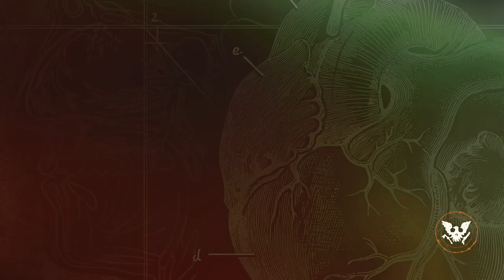I Beat Nightmare Difficulty - State of Decay 2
This is the hardest difficulty and you only unlock boons for the difficulty you beat it on so this proves I beat it twice.

G2A is surprisingly cheap. I use it to buy all my gift cards as believe it or not YOU ACTUALLY GAIN MONEY ON THE GIFT CARDS SINCE G2A IS SO CHEAP.

to help out the channel and browse an assortment of goods. Fanatical offers cheap video games and amazing bundles!.

I usually stream a few times a week at 7PM BST for a few hours. The streams are high quality and enjoyable. You can play with me and choose the games.

Interested in some amazing facts about the world, space and everything in between?

Interested in the discovering the lore about well anything?. Luckily for you my channel The Lore of Everything has you covered.

Finally do you want to part of a greater community channel? and you could have your videos shared to the world.

I would love your feedback to ensure that only quality content is created for your entertainment.

In this channel you will find full playthroughs of your favourite games with live commentary, amazing tips and tricks, funny clips, funny skits and I also keep track of certain daily challenges in games so that you don't have to play the game to see what they are (after all we're all busy right).There are well made playlists of practically everything on my channel allowing you to find any series without a strain in your muscles.

Thanks and goodbye